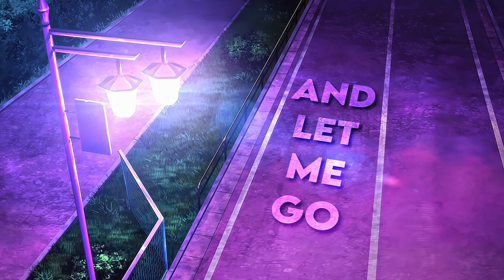Control - Call of the night「AMV/Edit」4K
Shoutout to @ZinkinZ for making some effects for this edit!
(From most to least likely I will respond fast)

⚙️Software used:⚙️
   ⚫Abobe Animate (Small animations by ZinkinZ)
   ⚫I'm not selling the video or making money from it
✔️optimization✔️
(ignore this part of the description)
flossy
flossay
flossayone
theflossayone
music video
big anime ass booty (yes, this really helps)
🔥For the elite ones who managed to scroll down here add "Description squad" to your comments
⏱️Timecodes:⏱️
00:00 - intro
00:48 - edit